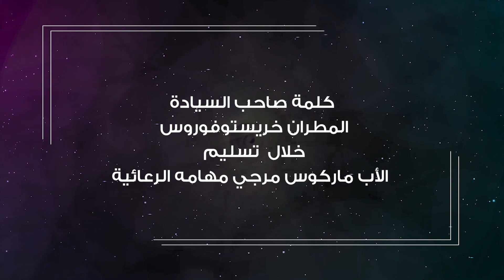كلمة صاحب السيادة خلال تسليم الأب ماركوس (مرقس) مرجي مهامه الرعائية